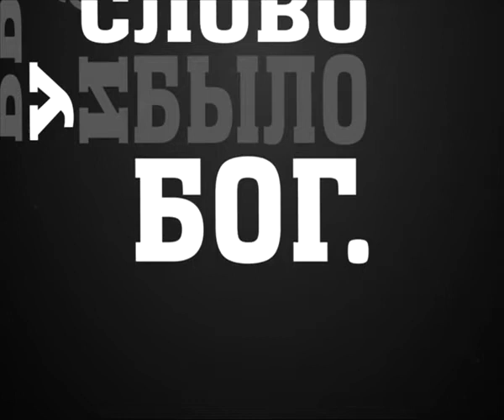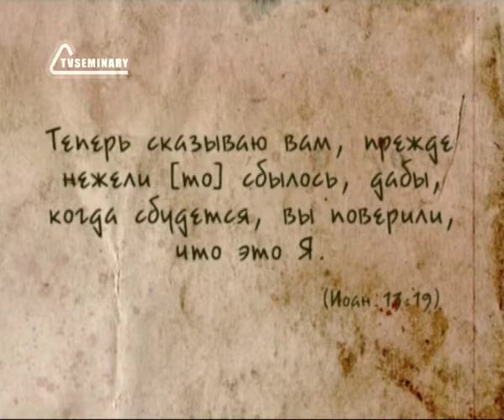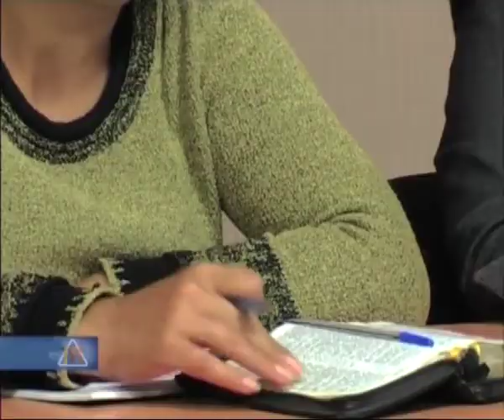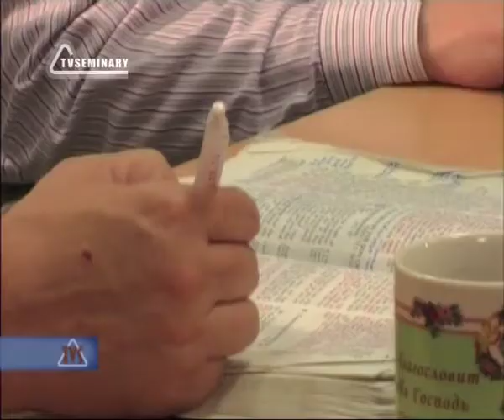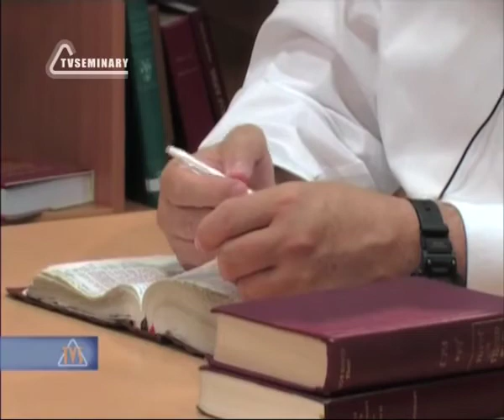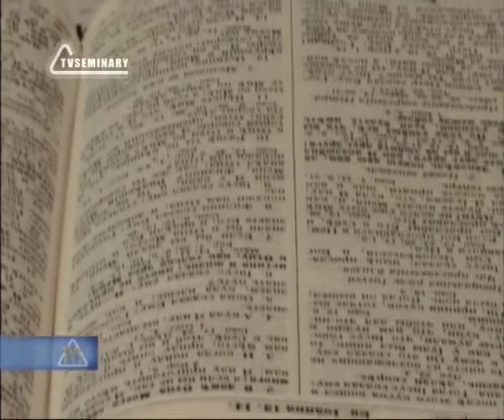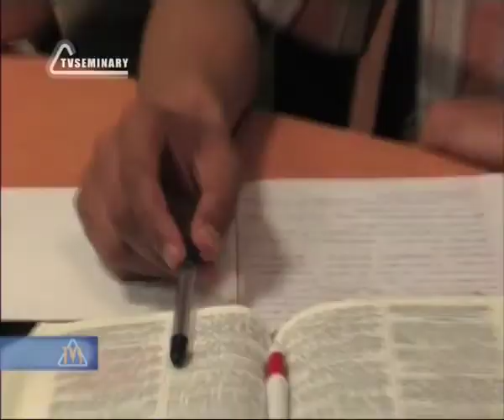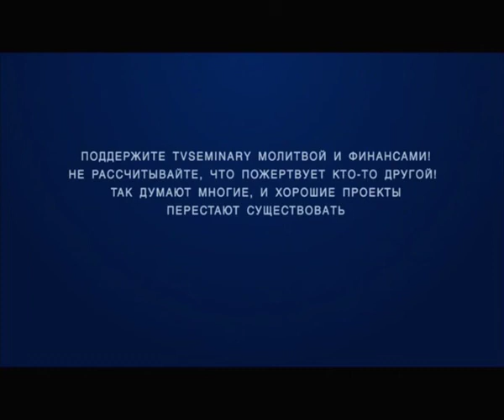BS237 Rus 39 Последняя Вечеря Иисус говорит о предательстве Иуды